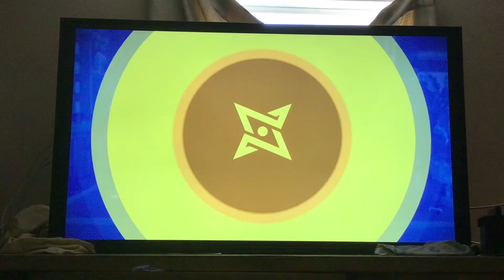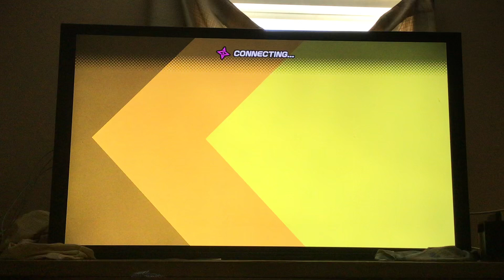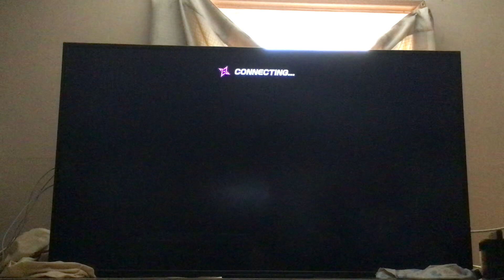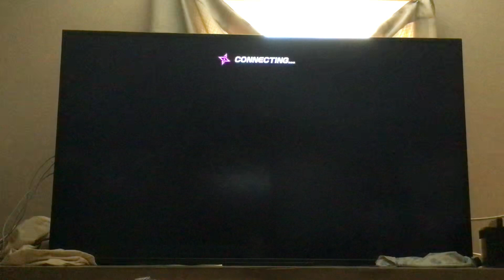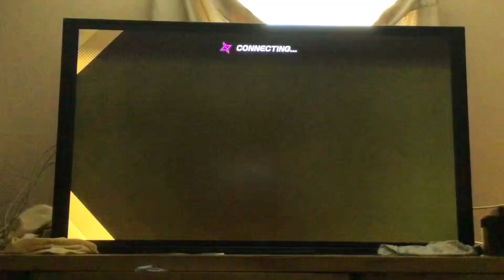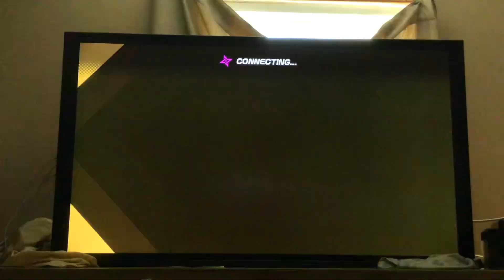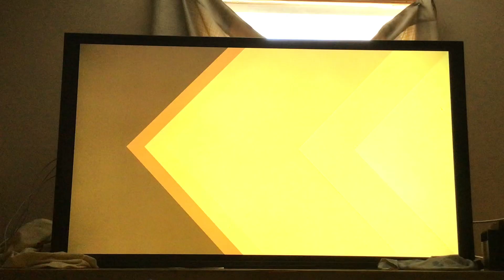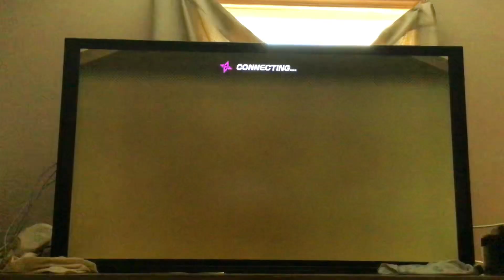Morning Easter breakfast sushi weapon Round2(Ninjala)gameplay🥷🏼gaming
Happy Easter. I’m back at it again for some more fun, quick battle royale gameplay of Ninjala with this legendary gum, weapon, breakfast sushi, and this is round 2 for fun I got two amazing gifts from this game. I got 10 gumball coins and I got 50 research points from Burton. Let’s amazing now I want to battle My goodness right off the bed I got wrecked with Ippon ko but slowly, surely bouncing back getting more points, destroying the drones and even got my own payback using the weapon break sub getting KOs and this is really helpful lol even that dragon form gum weapons too and some of those players on the other battle they were doing so well until I break their weapon and got a KOs and my goodness this is the first that’s literally twice in a row. It popped up on my screen when I’m waiting for a fun battle saying this battle is already begun. The room is full twice and not enough opponents twice Bruh but at least I made it in battles and that’s cool now onto the last battle which is WNA Academy, and that player name toxic Yoshi so far that player in respective really good got me several times with that weird KO lash thing but come on I bounce back and got my payback and KO toxic Yoshi NFL good does that player been using weird tactics very aggressive we gotta let the player no but yo I went third place three times in a row and I will take it and two of the battles drone masters all day lol that was fun GG like the video subscribe. Y’all have a happy amazing Easter. Enjoy the video.😎 gaming ninjala nintendoswitch happyeaster roadto400subs attackontitan @PlayNinjala